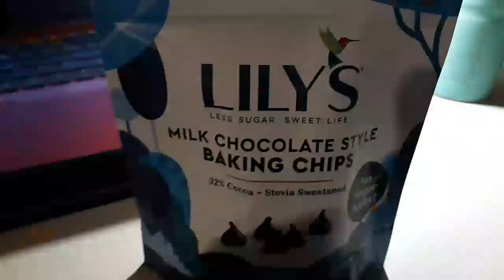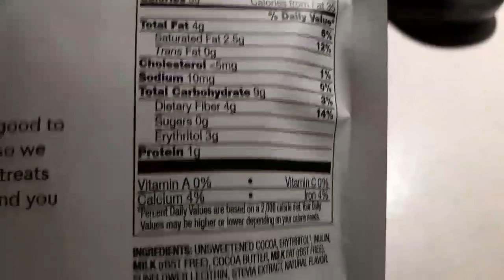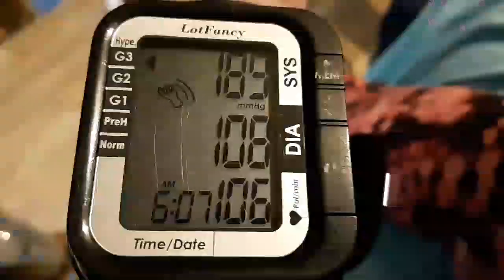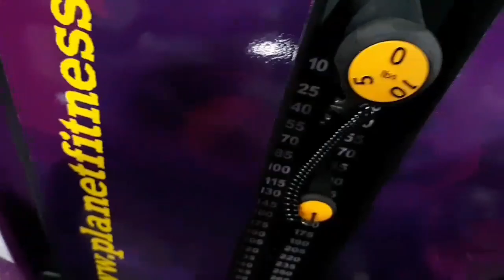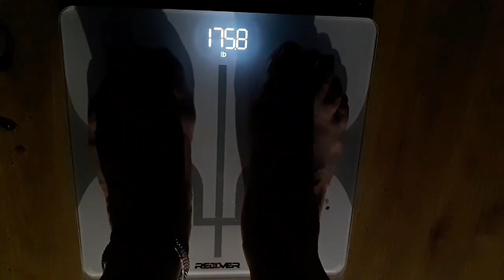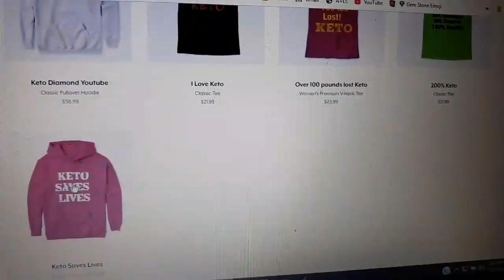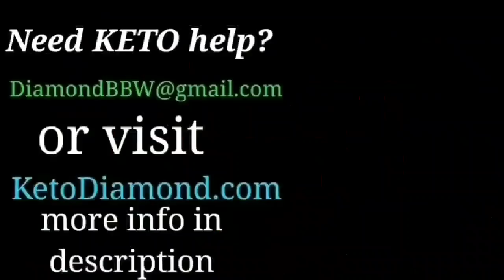KETO Weight Loss Results, Keto Meals, Daily Keto Vlog 897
What can keto do to your body? Can keto Heal you? Can keto Cure you of disease? Let me show you!

Shipping/Mailing Address
Keto Diamond